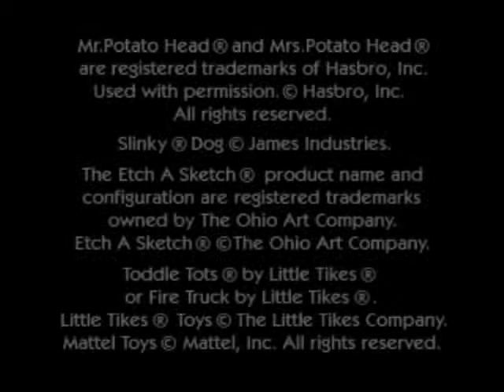Let's Play Toy Story 2 part 1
regresing on the storyline we s"fart" a new LP let's toy stoy 2 "Toy leader", thirteenth, staring buzz aldrin...hum...hum...,i mean, buzz lightyear